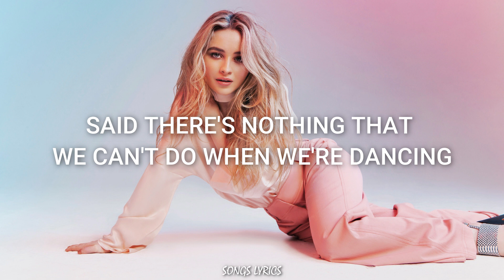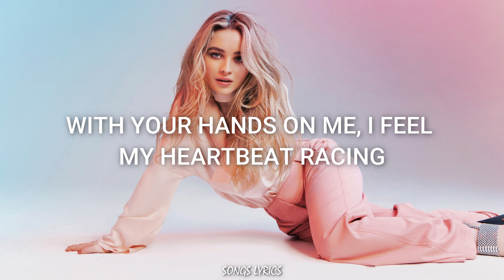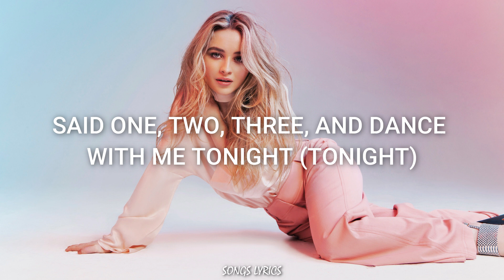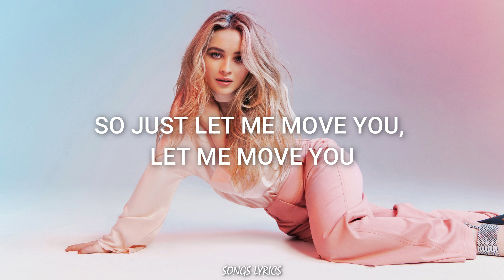Sabrina Carpenter - Let Me Move You (Lyrics)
This video is the lyrics of "Let Me Move You" by Sabrina Carpenter.

Title: Let Me Move You
Artist: Sabrina Carpenter
Album: Work It
Year: 2020
Genre: Pop